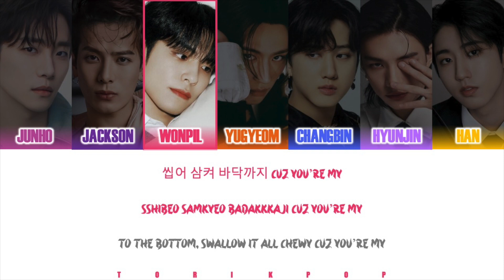How Would JYP BOYS Sing "SMOOTHIE" by NCT DREAM